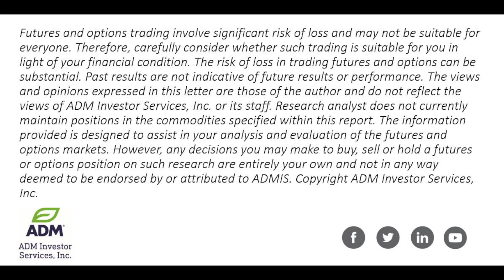Grains Bouncing Between Support & Resistance